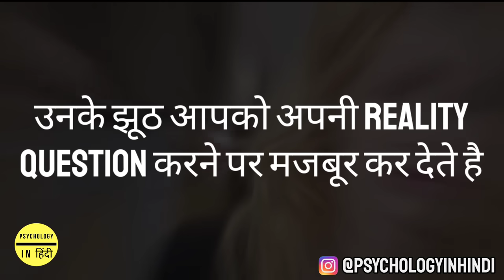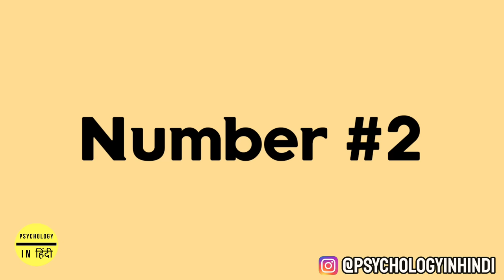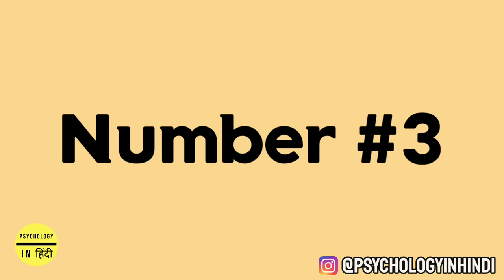Psychology of NARCISSISM (in हिंदी)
Go Monk Mode and transform your life in fastest way possible

Money Workshop - Learn A to Z of value creation and building a profitable business